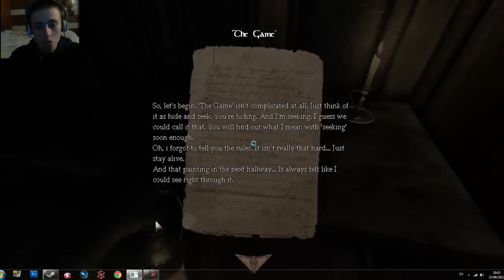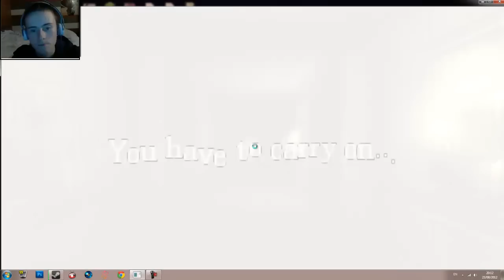Amnesia Custom Story: The Game - Part 1 - Well I SAW That One Coming!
Hello my fellow Ciparians, I am Cipyaar and this is The Game!
The Game is a custom Story for Amnesia so enjoy